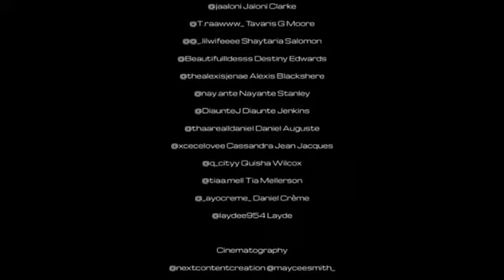Alter Ego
Had an amazing time being apart of this project. Thank you to @thecjexperience & @ant_dancelife for pushing us past our limits for the final product. These talented dancers have positive & radiant energy loved working with them 🙏🏿

Choreographers
@TheCjExperience Clarence Jones
@Ant_dancelife Anthony Velazquez

Dancers
@jaaloni Jaloni Clarke
@T.raawww_ Tavaris G Moore
@_.lileifeeee Shaytaria Salomon
@Beautifullldesss Destiny Edwards
@thealexisjenae Alexis Blackshere
@nay.ante Nayante Stanley
@DiaunteJ Diaunte Jenkins
@thaarealldaniel Daniel Auguste
@xcecelovee Cassandra Jacques
@q_cityy Quisha Wilcox
@tiaa.mell Tia Mellerson
@_ayocreme_ Daniel Crème
@laydee954 Layde

Cinematography
@nextcontentcreation Maycee Smith